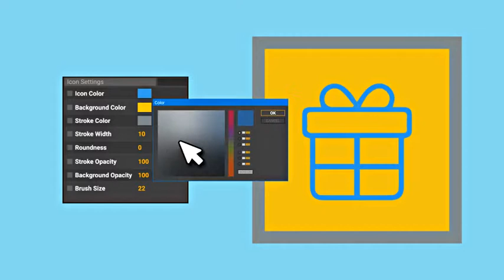Medical Icon Set Line Animated | After Effects template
Created: 6 January 18
Files Included: After Effects Project Files
Universal Expressions: Yes
Resolution: Resizable
File Size: 3MB
Category: (elements)

Description: Need line icons? Buy The Medical Icon Set - Line Animated Icons and Enjoy! The Line Animated Icons project by likeman is a consistent set of flat icons designed to give life to any project it is added to. Medical Icon Set - Line Animated Icons - excellent After Effects Template. Medical Icon Set - Line Animated Icons feature: 100% Dynamic Vector resizable Small size of the archive Universal Expression Simple Icon settings AE CS5 and above Color Form Controls No plugins More customizable icons in my Support: Free e-mail support: havin trouble with my template? Always happy to...